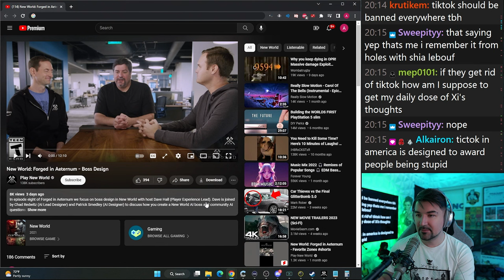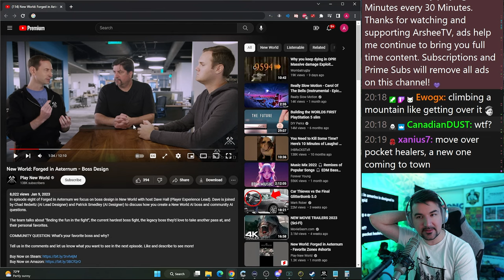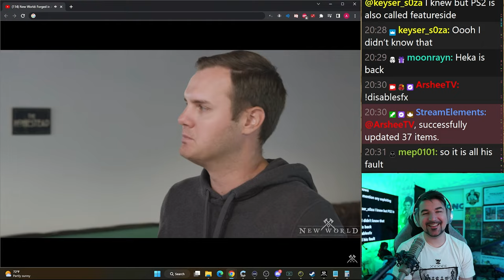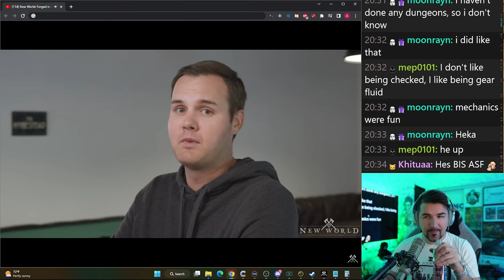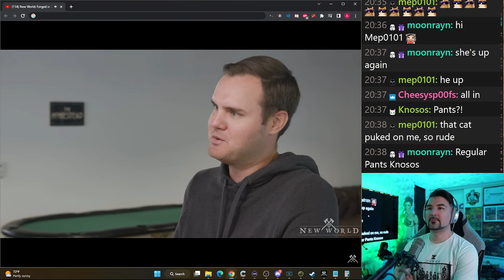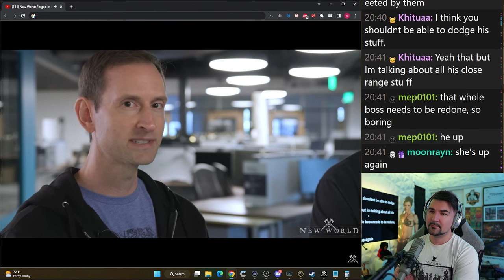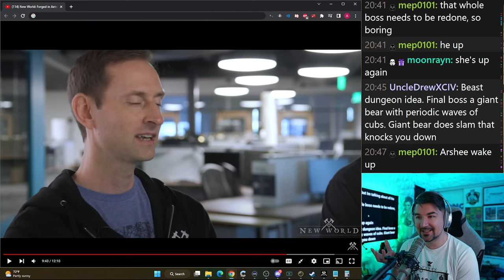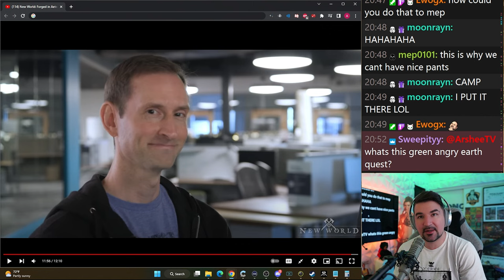How are bosses designed and created? - Breakdown and Reaction to NEW WORLD Developer Video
I hope you enjoyed watching! I just picked up making videos part time.

00:00 - Intro
00:26 - 1st Part of the Dev's Video
02:12 - Asking Chat Which Bosses Are Designed Well
03:27 - 2nd Part of the Dev's Video
04:05 - Discussing Why Ennead is Fun
04:45 - 3rd Part of the Dev's Video
05:42 - More talk about the Ennead Dungeon and Bosses
06:00 - 4th Part of the Dev's Video
08:47 - Reminder of Who the Caretaker is in Genesis
09:29 - 5th Part of the Dev's Video
11:37 - Talking about how Chardis needs some Reworking Done
13:12 - 6th Part of the Dev's Video
16:09 - Wouldn't it be interesting to see how a designer works with a product?
16:37 - 7th Part of the Dev's Video
19:05 - What boss is my Favorite??
20:09 - Outro

New World is a MMO (massively multiplayer), open-ended sandbox set in a cursed and supernatural version of Northern America in the 17th century. There is a ton of great PVE and PVP opportunities within the game for all players. How are bosses designed and created? - Breakdown and Reaction to NEW WORLD Developer Video